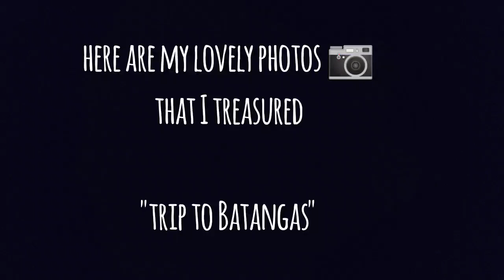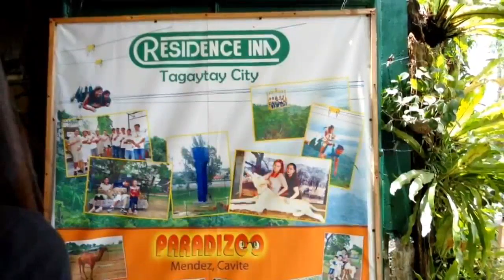Taal Volcano Painting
The cutest volcano in Philippines located at Batangas City. A volcano in the middle of the lake. It was a nearest tourist spot to Manila. Many people went here during summer because of the cool weather and beautiful mountainous view. I can't remember how many times I visited this place.
It's been a long time that it was not active but sadly it was erupted only few days ago. Many people evacuated and animals covered with ashes.

                           •• Jona ••

Any comments, suggestion and request are appreciated ♥️

Please enter below ⬇️